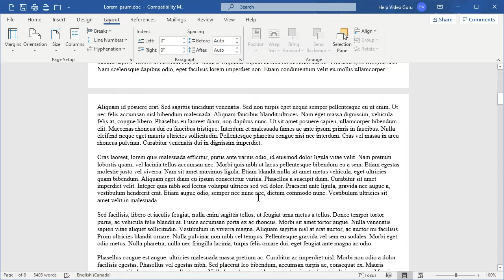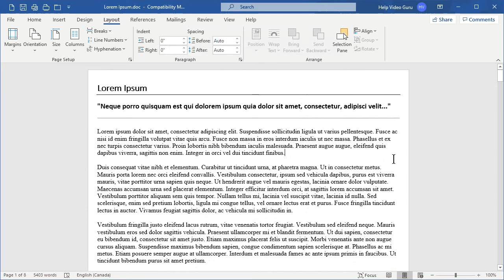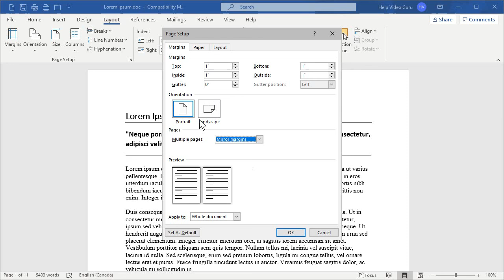✔️ Microsoft Word - Edit Page Margins - Office 365 - Mirrored Margins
Microsoft Office, Microsoft Word, Page Margins, Margins, Office 365, Mirrored Margins